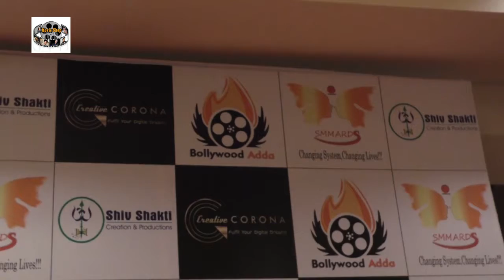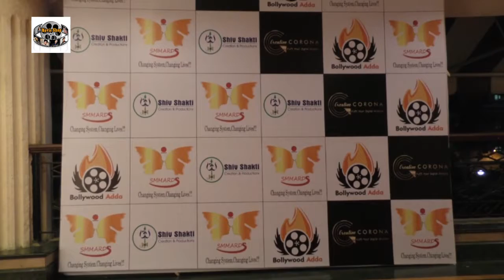Karan Singh Mama At Babita Varma ,Karan Singh Prince ,Anara Gupta ,IFTAAR Party NGO Smmards 9